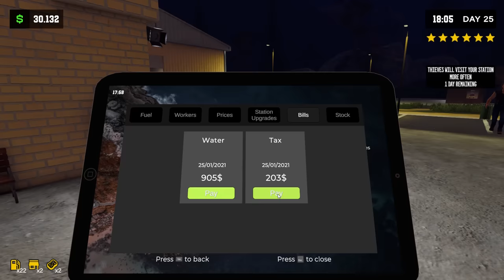SPENDO TUTTI I MIEI SOLDI PER COMPRARE UNA MEGA CASA MA DIVENTO POVERO | Pumping Simulator 2 - ep.09